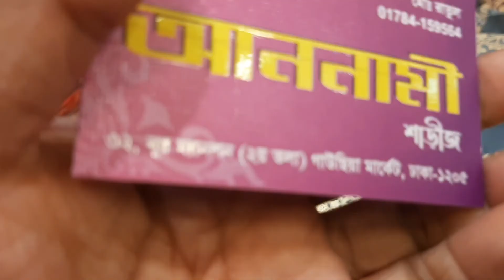কাঞ্জিবরন কাতান কিনুন ঈদ কালেকশন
Gulzar sharee 24 Noor Mansions 2nd Floor Gawsia Market elefent road
Annami sharee 32 Noor Mansions First floor elefent road Gawsia Market Dhaka MD MISHU Online number 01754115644